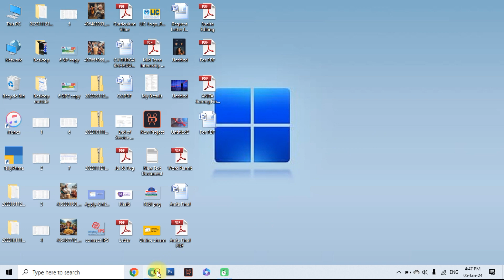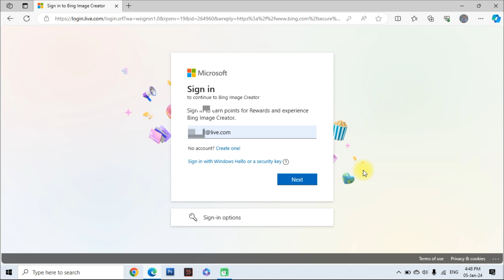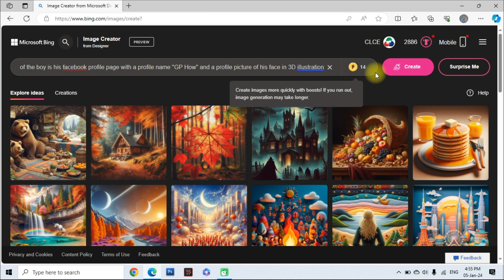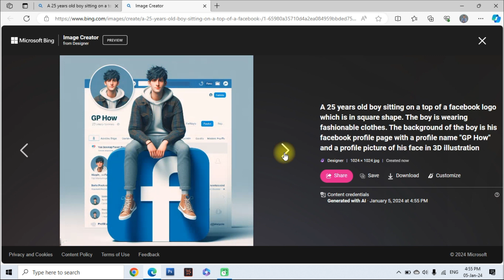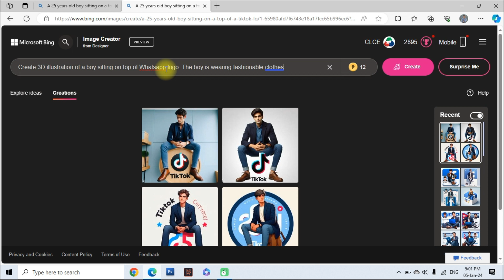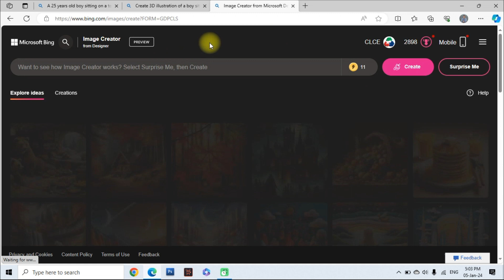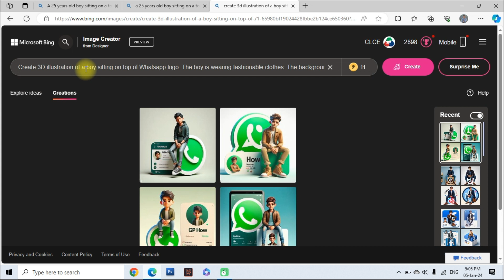3D Ai फाेटाे कसरी गराउने | How to Create 3D Ai Social Media Images | Bing Image Creator Tutorial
How to create 3D Ai Trending Social Media Photos.